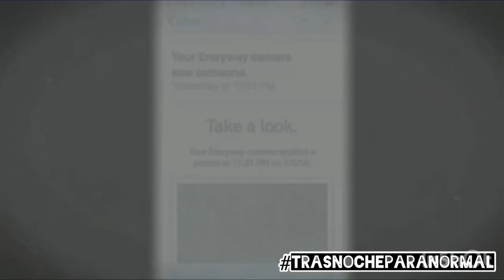TrasnocheParanormal2019 | El fantasma de su hijo muerto quedó registrado en cámara de seguridad.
Volvimos con LaNocheNait y TrasnocheParanormal en nuestra propia plataforma @BebanaRadio @MayMartorelli @radiotrendtopic
APP: Bebana Radio
Escuchas en vivo en BebanaRadio.com
Es un proyecto independiente. Nos ayudás mucho con tu suscripción